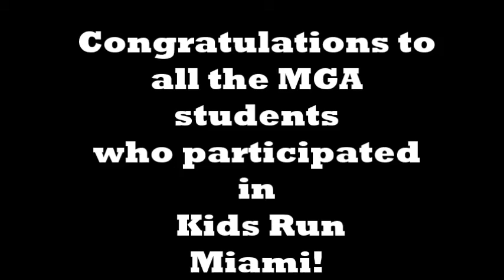MGA @ Kids Run Miami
Mater Gardens Academy students participate in Kids Run Miami at the 2015 Miami Marathon